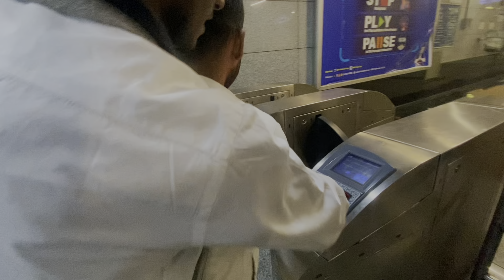India Gate vlogs video 2024 | India Gate new video 204 | India Gate Delhi